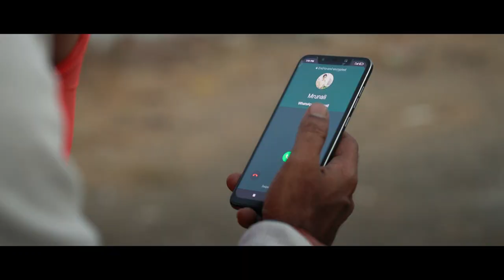Naad Khula Ishkacha | नाद खुळा इश्काचा | Priya Gamre | Nitin Jadhav Nj | Pravin Kuwar | TM Pawar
STARRING - NITIN JADHAV NJ , SHWETA PAWAR, PRIYA GAMREE , JUILEE SUKALE, DIVYA SAWANT.
SAECIAL GUEST APPEARANCE - MURNALI   SAWANT

( OFFICIAL VIDEO SONG ) NJ UNIIVERSALL PRESENTS
( OFFICIAL MUSIC VIDEO )
PRODUCER - NITIN JADHAV NJ
PRESENTED - NJ UNIIVERSALL

AUDIO CREDITS
SINGER - PRAVIN KUWAR
LYRICS - ABHIJEET PAWAR , DAVID KHANDAGALE
VOICEOVER - ABHIJEET PAWAR
RHYTHM ARRANGER - PRRIITAM GAIKWAD
RHYTHM PROGRAMMER - ABHIJEET PAWAR
RECORDIST & MIX MASTERED - MANDAR WADKAR
SONG RECORDS AT - SOUND AND VISIONS RECORDS INNGS , AJIVASAN STUDIOS.
VIDEO CREDITS -
DIRCTOR - NITIN JADHAV NJ
DOP - SACHIN SAKATE
CHOREOGRAPHER - NITIN JADHAV NJ
ASS. DIRCTOR -  ROHAN AMBRE
ASS. CHOREOGRAPHER - LAUKIK AHIRE , ONKAR MULAJKAR
MAKING PHOTOGRAPHY - RAKESH GIRI

MAYUR MOVIE ( NAGAON SANGALI )
SIDDHAKALA ART VISION ( KALACHOWKI MUMBAI )
EDITING - RAJESH SAKATE  , RUPENDRA PAWAR
PROMO EDITOR - ANAGHA BHONDVE
DI COLOURIST - HITENDRA PARAB
DI STUDIO - HUES & SHADES

MAKE  UP & HAIR  - RAJAN KHANOLKAR , AKANKSHA MESTRY
PDODUCTION TEAM MOYUR MOVIE  - SURAJ LOTE , AMARDEEP KATE ,AJIT PATIL
TITLE CALLIGRAPHY & POSTER - GAJANAN SUTAR
LIGHT EQUIPMENTS - HARI OM POWERS
LIGHT MAN - SANTOSH DALVI , BRIJESH CHOUHAN
FOOD - JAGDEO GONDHALE ,VISHAL TORE
TRANSPORT - JAYENDRA MANDAP DECORATORS , HARSHAD PATIL
LOCATION - WAGHBIL GAON ( GHODBANDAR THANE )
DANCER BOYS -
LAUKIK AHIRE , ONKAR MULAJKAR , RAVINDRA SONAR , SANDY MADHE, NITESH BODADE . ROHIT NERULKAR , HABIB SAYYED , SAGAR JADHAV, MANDAR KALE , SHRIKANT KHARE ,

SMALL DANCER - AMS DANCE AND EVENT COMPANY
ANI VISHWAKARMA , ANANYA KADAM , KIMAYA ZANJHE , DEVIKA KANSE ,OVEE HATEKAR , VARUN MAHAJAN ,SATAKSHI KAMBLE, SHRAVANI NIKAM , VAIDEHI MANDHOLKAR .

SPECIAL THANKS -
AJIVASAN STUDIOS , RESONANCE MUSICALS .

SONG LYRICS -
नाद खुळा...
नाद खुळा||३|| रं..
ह्या बेभान इश्काचा नाद खुळा रं ||२||
भन्नाटलो बावरलो रं मी,
इश्काच्या जाळ्यात गुतलो मी ||२||
नाद खुळा .

ए.
तुझ्या नजरेच्या तिरकट, बणानं माझं अंग अंग संचारलय.
आता एक क्षण राहवत नाही गं सजने, मन माझं गुरफटलय.
लागला तुझा लळा.
लागला तुझा लळा, झालो प्रेम आंधळा,
तुझ्या साठी माझं जग थांबलाय...

नाद खुळा.

लई दिसा पासून पाहिजे आई ला सुन, तुझ्या मंदी हा जीव वसला.
नाही पिण्याचं भान नाही खाण्यात ध्यान, तुला पाहून श्वास चुकला.
घेऊन दुनिया सारी.
घेऊन दुनिया सारी, फोडू लगीन सुपारी, जाऊ हनीमून कुल्लू मानली.
ए पोरी.

नाद खुळा.

NJ UNIIVERSALL SONGS LINK -

New Jersey,
California,
Texas,
London,
Leicester,
Toronto,
Vancouver,
Sydney,
Melbourne,
Qatar,
Saudi Arabia,